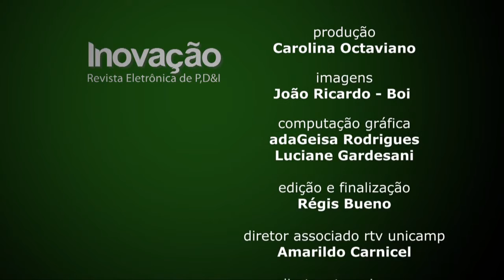Revista Inovação - Cybox Tecnologia